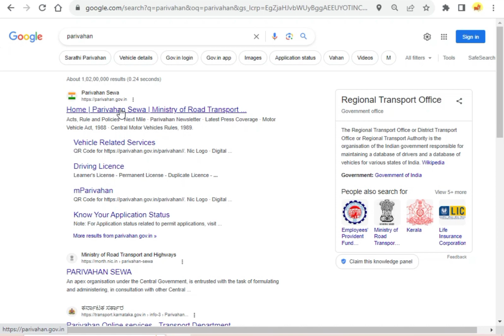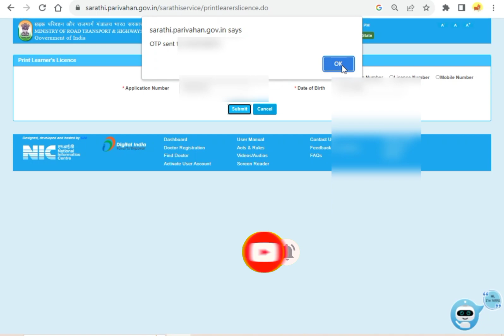Learner Licence Download I How To Download Learning Licence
aurseekho
aur seekho
AURSEEKHO
AUR SEEKHO
Online learning license download
Online learning licence kaise download kare mobile se
Download Learning Licence Online
Learning Licence Kaise Nikale
Learner Licence Kaise Download Kare
Learning License Kaise Download
Kacha Driving Licence
Learner Licence Download
How To Download Learner Licence Online
Online Learning Licence Kaise Nikale
Learning License Kaise Download Kare
Ll Without Test
Learner Licence Test
How To Apply For Driving License Online
Ll Download Online
Learning License Kaise Nikale
Driving Licence Download Hindi
How To Get Learner Licence Without Visiting Rto
Download Ll Licence
Driving Licence
How To Download Learning Licence
Learner Licence Number
Learner licence download
Learner licence download in mobile
Learner licence download problem
Learner licence download west bengal
Learner licence download malayalam
Learner licence download 2024
Learner licence download otp problem
Learner licence download assam
Learner licence download jharkhand
Learner licence download nahi ho raha hai
Learner licence download tamil
Learner licence download haryana
Learner licence download in mobile malayalam
Learner licence download bihar
Learning licence download 2024
Learning licence download mobile
How to download learning licence telangana
Driving licence kaise download karen
Ii licence
Learning licence not approved
Driving licence application number kaise nikale
Driving licence
How to download learning licence online
Ll kaise download kare
Online learning license apply
Download learner licence
Learner licence by ishan
Download learning license
How To Download Learner Licence From Parivahan.Gov.In

Video Topic list:-